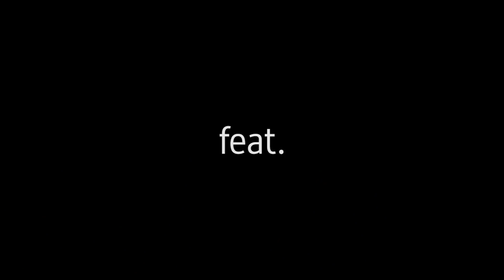"Call us Gangstas" feat. Eminem, KRS-One, Grandmaster Flash, Ice-T, Busy Bee - TRACKS BATTLE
TRACKS BATTLE : Plus fort que le Père Noël, Tracks vous offre la battle imaginaire des all stars du rap passés dans l’émission. Tracks et le rap, c’est une love story qui dure depuis les débuts de l’émission. Des pionniers du hip hop aux nouveaux rois du flow, nous leur avons tendu le mic et ils nous l’ont bien rendu avec des interviews cash et des spéciales dédicaces en freestyle.

Son : Dr. Dre
Mixage : David Lasalle
Montage : France Swimberge & Jean-Baptise Portois

Rédaction en chef et réalisation : David Combe, Jean-Marc Barbieux
Production : Elisabeth Rivière, Guillaume Coudène.
Rédaction TV : Justine Kennedy-Gourrichon, Anaïs Dussart, Léa da Cazo
Rédaction Web : France Swimberge, Vy Doan, Pierre-Sofiane Kadri, Hermann Michel.